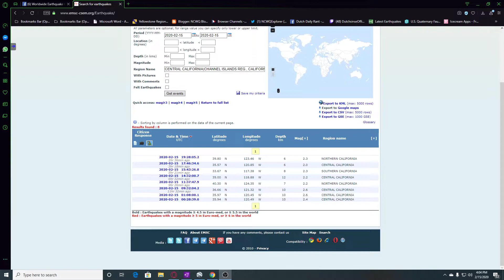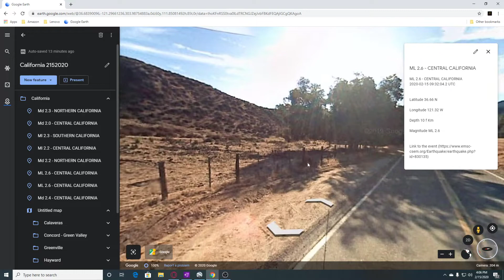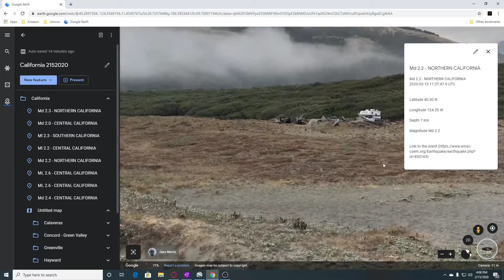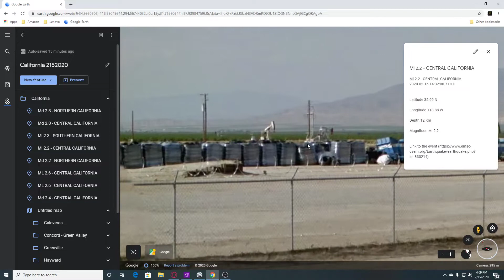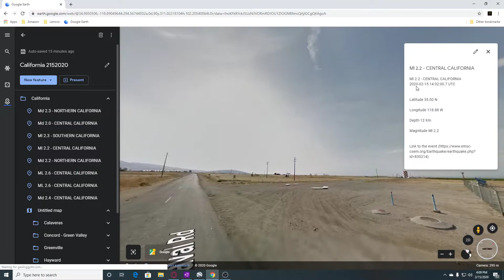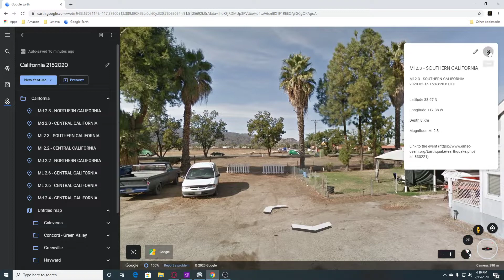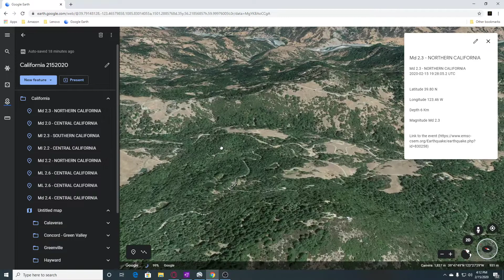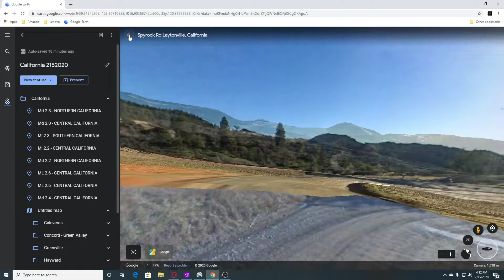California Earthquakes 2/15/2020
Links to Our Facebook Groups For Earthquakes News And weather Links To our website Website :RTE Arts News And Views

17 U.S. Code Section 107: Fair Use Notwithstanding the provisions of sections 106 & 106A, the fair use of a copyrighted work, including such use by reproduction in copies or phono records or by any other means specified by that section, for purposes such as criticism, comment, news reporting, teaching, scholarship, or research, is not an infringement of copyright